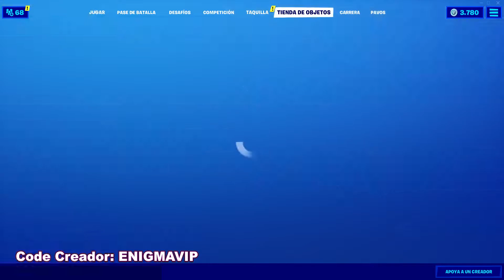HOY NUEVA TIENDA 10/02/20 🛒 Fortnite *Tienda de Objetos* 10 DE FEBRERO *NUEVAS SKINS* 😮 -Enigma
APOYA A UN CREADOR:  ENIGMAVIP

:) muy pronto mas vídeos de ayuda para sus desafíos.

❌Tags a ignorar:
battle royale,
fortnite tienda,
tienda de objetos en fortnite,
fotnite nueva skin,
fortnite nuevo pico,
fortnite nuevo camuflaje,
fortnite nuevo
tienda d hoy,
tienda fortnite hoy empershao,
tienda de fortnite hoy en vivo
tienda fortnite hoy jesusseron
la tienda hoy,
la tienda hoy en fortnite,
la nueva tienda hoy
item shop day
bailes exclusivos de fortnite
los mejores bailes de fortnite
top mejores bailes de fortnite
nueva tienda hoy salvatretzzo,
tienda hoy
tienda de pavos hoy,
tienda de fortnite hoy peru,
tienda de objetos hoy
tienda fortnite
FORTNITE DE HOY
fornite
ITEM SHOP
nueva skin
ITEM SHOP hoy
nuevos bailes fornite
fortnite
fortnite tienda
fortnite tienda
fornite tienda
vuelve renegada
renegada raider
skull tropper
skull trooper
chica zombie
fortnite clips
fornite jugadas ninja
nueva tienda
regresan skin
Tienda
tienda fortnite
fornite
battle royale,
fortnite tienda
fornite nueva skin,
fortnite nuevo pico
fortnite nuevo camuflaje,fortnite nuevo
nuevos bailes fornite

tem Shop  Dicember 10 de FEBRERO - *Fortnite Hoy* 2020
*Objects store ENERO 14st - Fortnite Today *

*Tienda De Objetos 10 DE FEBRERO - Fortnite hoy
*Tienda De Objetos 31 DE FEBRERO*
*9 DE  FEBRERO Tienda Fortnite*
*10 DE  FEBRERO  Tienda de objetos*
*tienda 9 de  FEBRERO*
*tienda 10 de  FEBRERO*
*tienda 11de  FEBRERO 2020*
NUEVA TIENDA HOY FORTNITE 10/02/20 🛒 TIENDA DE OBJETOS 10 DE FEBRERO -Enigma
"Tienda Fortnite"
Nueva skin harley quinn,
nueva skin filtrada harley quinn,
skin harley quinn,
desafios de san valentin fortnite,
nuevo emote,
fortnite 2020,
como conseguir la skin de harley quinn,
obten la skin harley quinn en fortnite
Fortnite Battle Royale,Fortnite Temporada 11,
Temporada 11,Temporada 10,Fortnite capitulo 2,
desbloquea estilo Fortnite,guia,
capitulo 2,
amor y guerra temporada 11,